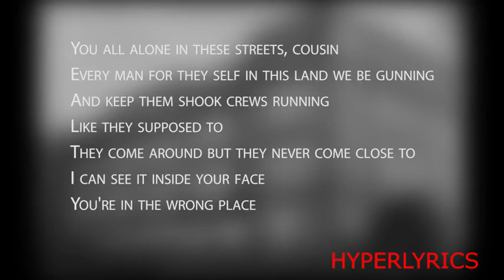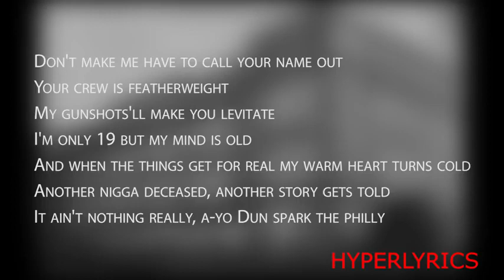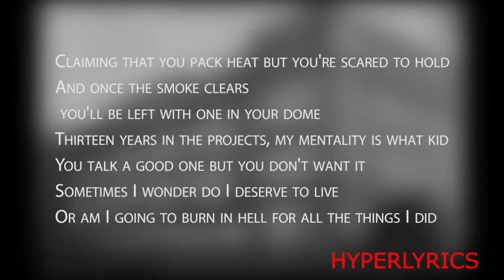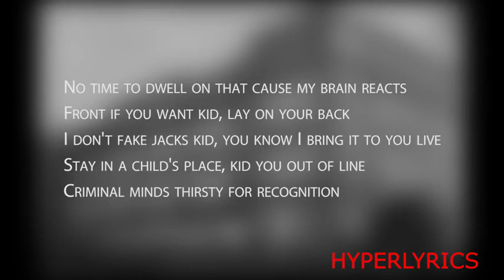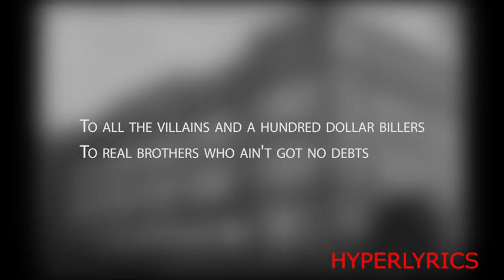*✟0:50 0:56🗡2:11 2:23♠*
This is a True Story.
**0:26+0:58+1:41+2:00?¿2:06! ♤=)1:05+1:34+1:40+1:49+2:14! 🍎🍏0:14+0:43+1:10+2:56i!
Select→Right Click→Copy→Paste↓
*0:21+0:34+0:55+1:29! ←1:05+1:34+1:40+1:49!→ 1:23+0:51+1:56+3:21!*
*1:10+1:19+0:43+0:59! ←0:37+1:37+2:43+1:43!→ 1:13+1:23+3:11+3:35!*

B !

*✟0:50 0:56🗡1:04 2:11♠*

**0:23?0:58¿1:29?1:56¿ ✟1:06♠️1:34♠️1:40♠️1:49🗡2:33(2:11)2:37♠️ 🕛♤=)🍎🍏🗡🔑 ?¿?¿?¿.

Mobb Deep - Shook Ones (Part II)

**1:22¿0:33¿1:04¿3:01¿ ✟1:34♠️1:40♠️1:49♠️2:11🗡2:33 2:37♠️ 🕛♤=)🍎🍏🗡🔑 ?¿?¿?¿.

**1:13¿1:23?3:21¿3:11? ✟1:30 1:35♠️1:40 1:49♠️2:09🗡2:32♠️ 🕛♤=)🍎🍏🗡🔑 ?¿?¿?¿.

**1:13 1:23✟0:43♠️1:35 1:40 1:49♠️2:35♠️3:11♠️ 🕛♤=)🍎🍏🗡🔑 ?¿?¿?¿.